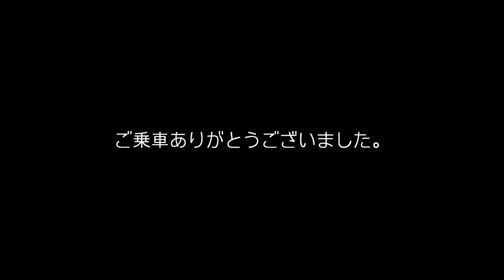【車内映像 無料素材】川越観光自動車 錬成館 毛呂山総合公園入口≪In car video Free material≫KAWAGOE Motor Corporation 10Nov2020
錬成館から毛呂山総合公園入口までの車内映像(10Nov2020撮影)の様子をご覧ください。

エンディングジングル watson：古き良き日々